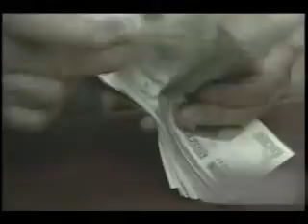SECCION ECONOMIA Y FINANZAS, TELEMAX